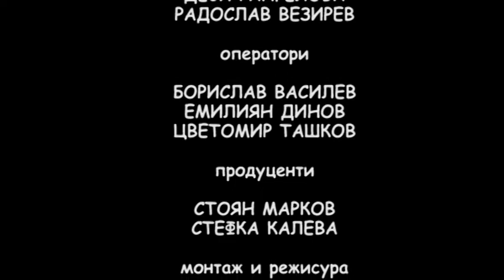ПАРАД НА ТАЛАНТИТЕ